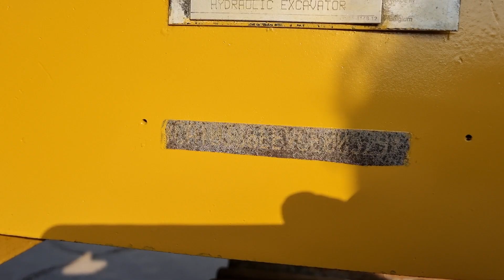Caterpillar — 336E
Year: 2013
Hours: 11.687